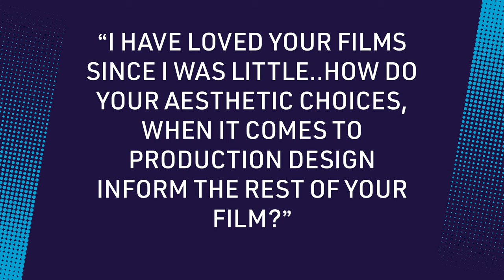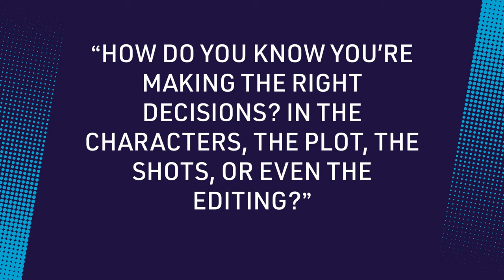Park Chan-wook on Decision to Leave, the Romance Genre, Comedy, and more | NYFF60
Director Park Chan-wook discusses the production of his NYFF60 Main Slate selection, Decision to Leave, as well as the romanticism of his films and how implementing comedic elements is always a top priority, with critic Farran Smith Nehme.

Three decades into his feature filmmaking career, cult-favorite Korean filmmaker Park Chan-wook—recipient of the Best Director award at this year’s Cannes Film Festival—makes his NYFF debut with Decision to Leave, an intricate Hitchcockian epic that both draws on familiar genres like the crime thriller and the melodrama and takes them in entirely new formal and psychological directions. We are excited to welcome Park for a deep-dive conversation delving into his long and acclaimed career, his affinity for genre filmmaking, his artistic influences and inspirations, and the making of his latest feature.

NYFF Talks are presented by HBO.